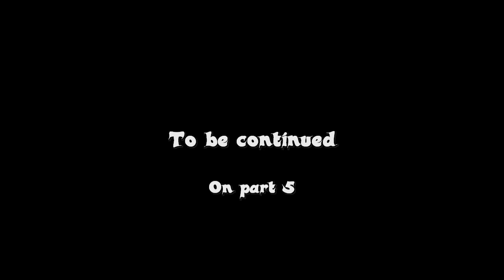Hot Muscle Boy interviews Hot Gay Guy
Hot Muscle Boy interviews Hot Gay Guy ,Marcel Interviews Jay part 4, Gay Culture, Gay Community, Castro Street San Francisco, Gay Porn Actor, video was taken on 2010